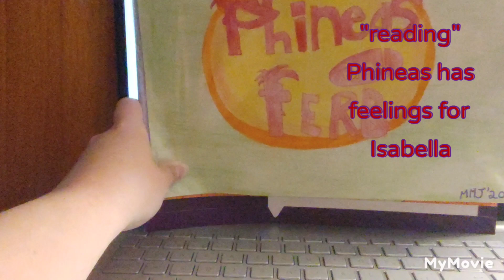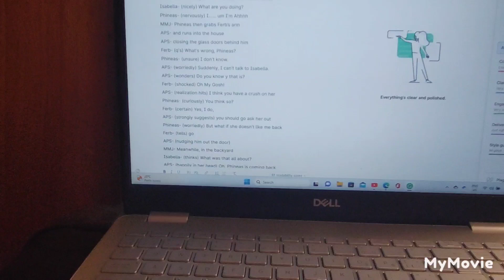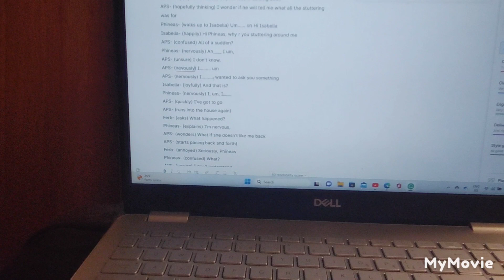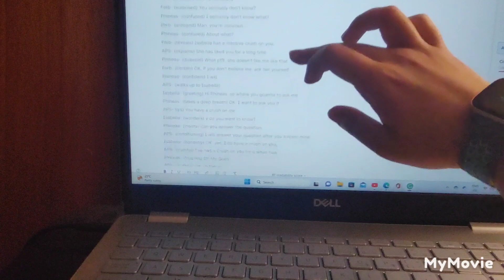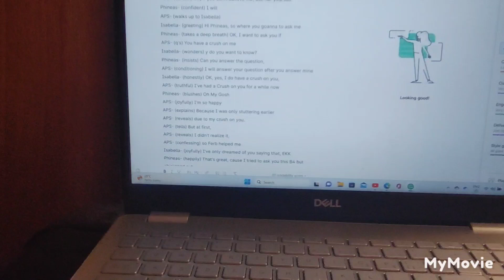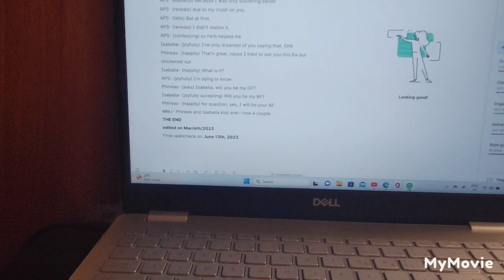"reading" Phineas has feelings for Isabella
based on the show: Phineas and Ferb